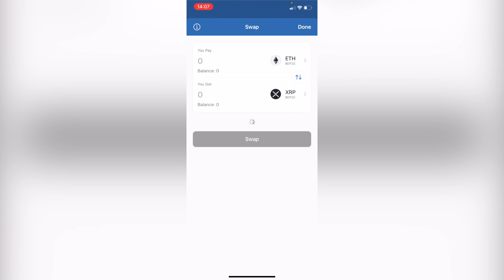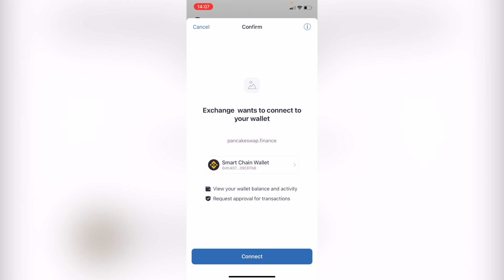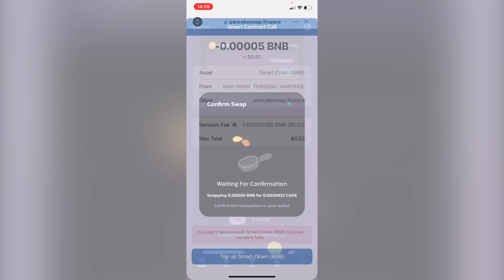🔥 How to Convert ETH to TRX on Trust Wallet (Step by Step)